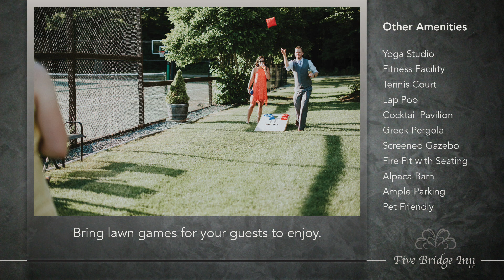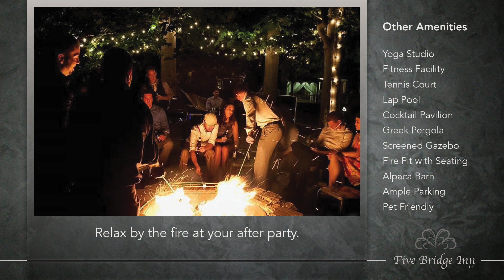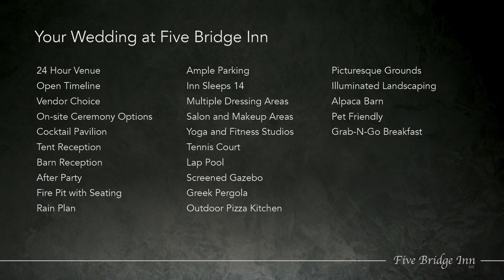Five Bridge Inn Promo Reel - 2019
Five Bridge Inn, located in Rehoboth Massachusetts, is a classic New England Bed & Breakfast and the ideal setting for your wedding.